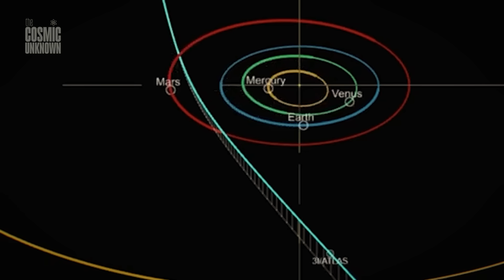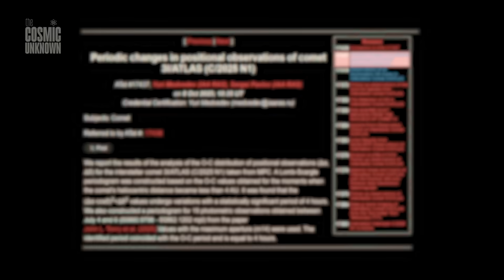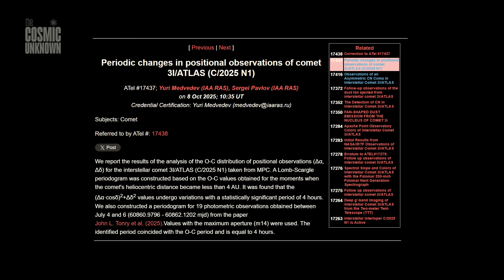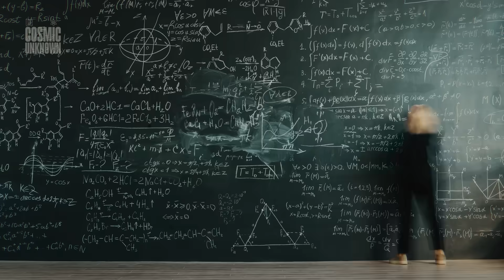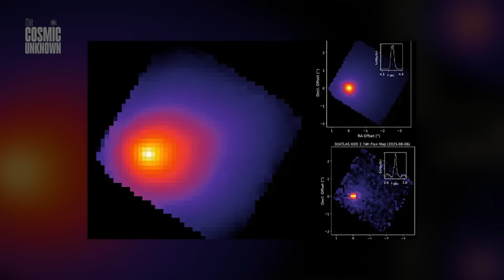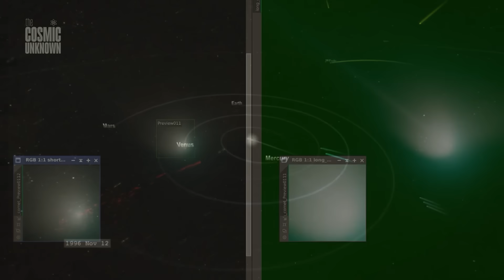3I/ATLAS Just Changed Course — And It's Not Natural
Russian scientists just confirmed it: the interstellar object 3i atlas is changing its trajectory every 4 hours — with clockwork precision. These aren’t wild claims from AI or internet speculation. This is real observational data from two experts in celestial mechanics.

Even more intriguing: its brightness also shifts every 2 hours... independent of the position changes.

The object shows no visible cometary tail, has an unusual nickel-to-iron ratio, and exhibits behavior that defies standard physics. Is it being controlled? Or are we watching a relic of something far beyond our understanding?

In this video, we break down the science, the speculation, and the silence.

We’re not saying it’s a spacecraft.
But... what if it is?

💡 Alternative tittles
3i atlas Is Moving on Its Own — And No One Can Explain Why
Scientists Detect Repeating Shifts in 3i atlas Every 4 Hours
Is 3i atlas a Ship? Its Movements Just Got a Lot Stranger